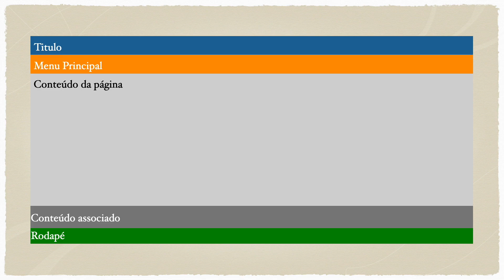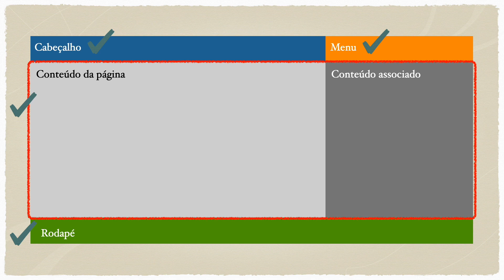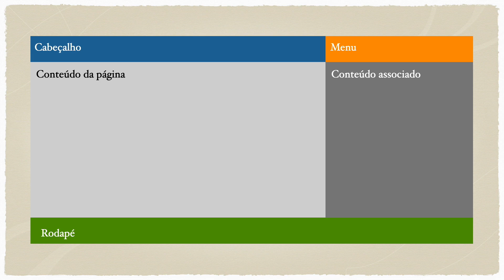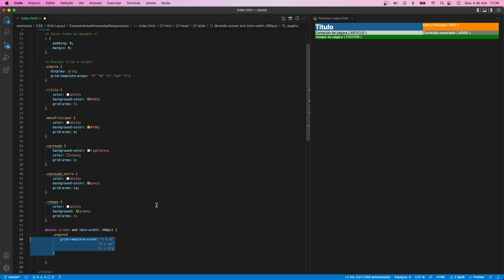Grid Layout: Como fazer uma página HTML5 responsiva com media query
Essa videoaula é um tutorial passo a passo sobre desenvolvimento web que mostra como criar uma interface responsiva simples em HTML5 que usa Grid Layout e o media Query, usando como base o princípio Mobile First. Você aprenderá como usar a propriedade grid-template-areas para configurar um grid layout e também como modifica-la para garantir que a interface consiga ajustar-se.

Página com sugestões de livros de computação na Amazon
Página com sugestões de livros de ficção científica

0:00 Saudação inicial e objetivo do video
0:40 Conhecendo o código-fonte inicial
1:55 Construído o grid layout da interface para dispositivos mobile
2:13 Criando o um layout com o Grid
7:06 Construindo a interface para dispositivos com telas maiores
9:13 Criando um media query
10:34 Alterando o Grid Layout